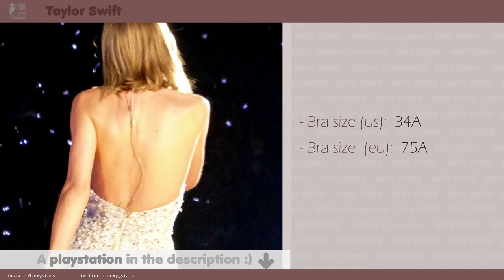Taylor Swift (boobs, height, weight and more) with sexy pictures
Hey, dont forgot to have fun here

Taylor Swift is a famous american singer. Pretty girl with long legs also to collect boyfriends. Will you be the next one ? Here gind all her measurements (boobs, height, weight and more)

PHOTO CREDITS

original photo by GabboT
url author

Modifcations
resized / cropped

Modifcations
resized / cropped

original photo by  marcen27
url author

Modifications
resized / cropped

original photo by Julio Enriquez
url author

Modifications
resized / cropped

Modifcations
resized / cropped

MUSIC CREDIT

The Culture
url author

Modifications
fading at the end